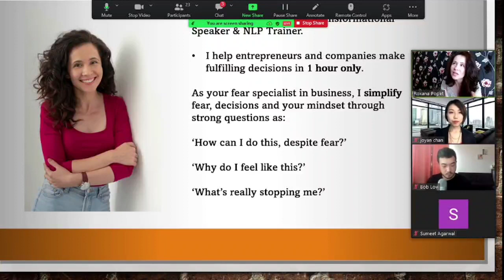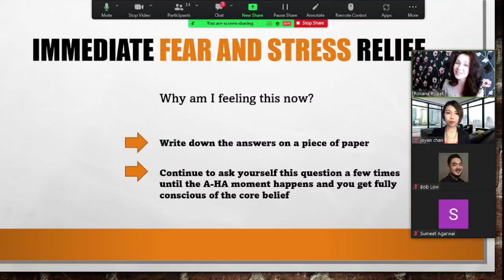Step On Your Fears at Asia Business Connect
Grateful and inspired to be the speaker at Asia Business Connect, offering my audience insights on:

⏩ What it means to keep your fears under your control when making decisions in business, despite fear. 💫

Thank you so much for having me as your speaker, Bob! 🙏

The wonderful community that Business Connect is has given me so much fuel to influence business people in a completely different perspective when it comes to fear.

Need a new approach in your team when it comes to decision making?

Let's have a talk. 😀